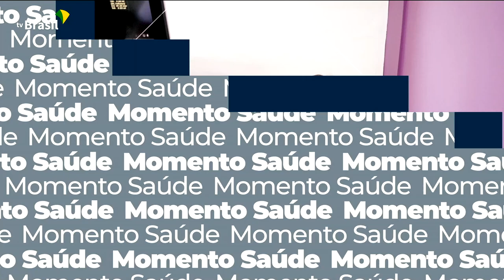Recursos para vacinas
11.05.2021 – Mais R$ 5,5 bilhões foram liberados pelo governo federal para a compra e distribuição de vacinas contra a covid-19.